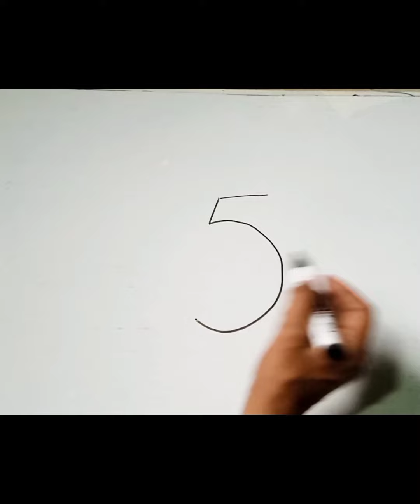5 থেকে কুমড়ার চিত্র অঙ্কন |How to draw a pumpkin | easy drawing